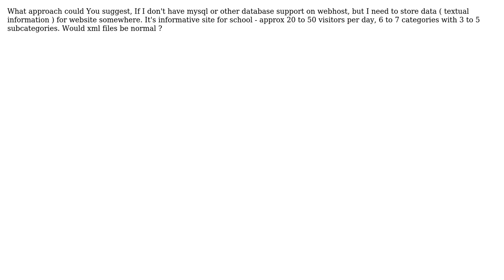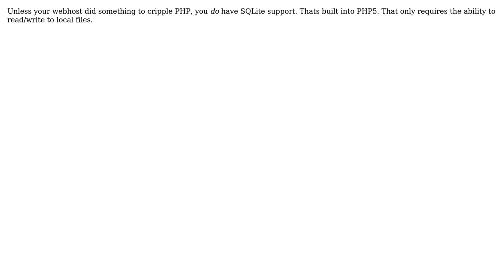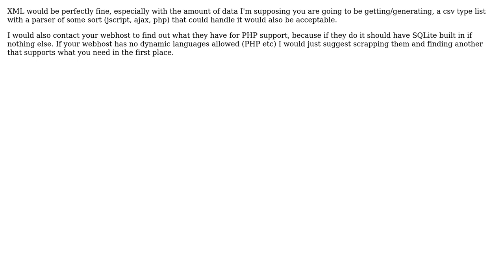Software Engineering: create site with Codeigniter without database support (4 Solutions!!)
Software Engineering: create site with Codeigniter without database support

With thanks & praise to God, and with thanks to the many people who have made this project possible! | Content (except music & images) licensed under CC BY-SA | Music | Images & others | With thanks to user wolf3d user NexusRex user Jeff Langemeier user Greg Burghardt user GrandmasterB and the Stack Exchange Network Trademarks are property of their respective owners. You are responsible for your own actions.